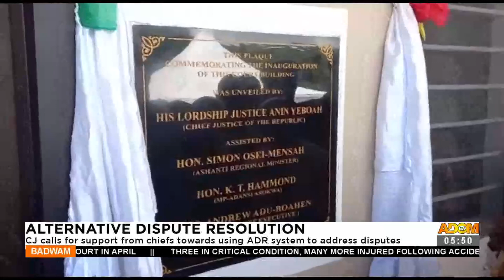Badwam News on Adom TV (28-03-23)